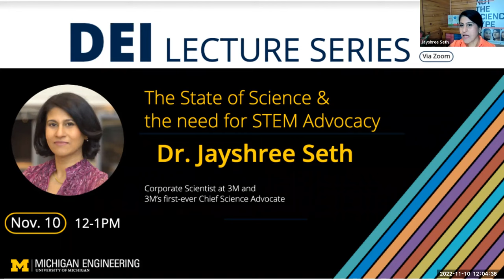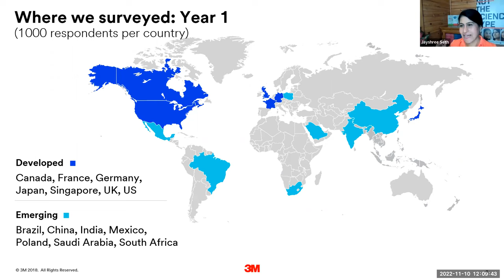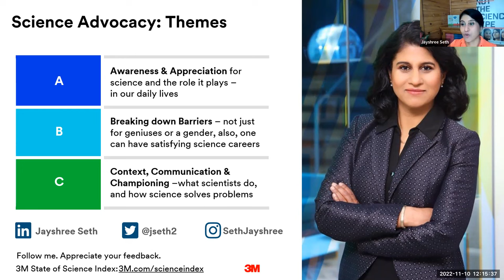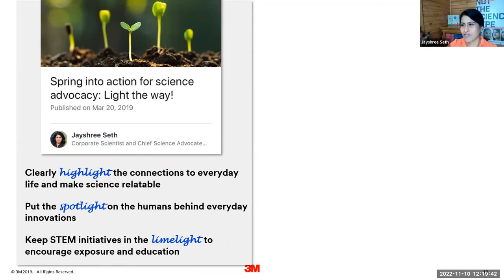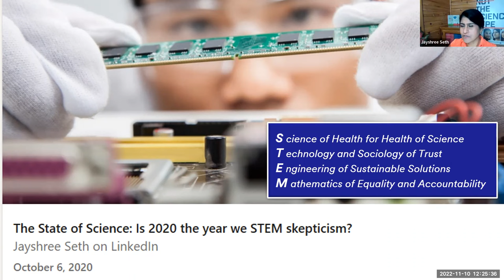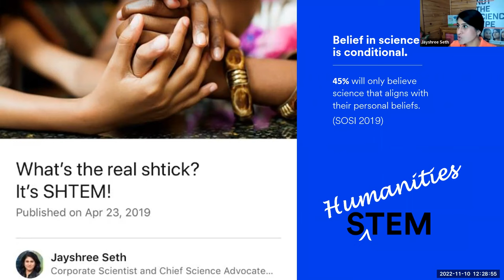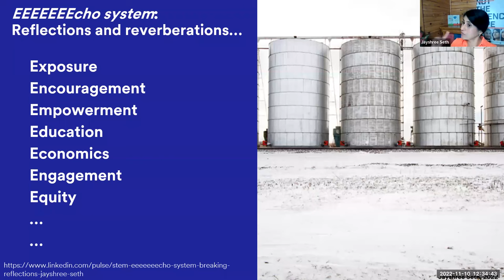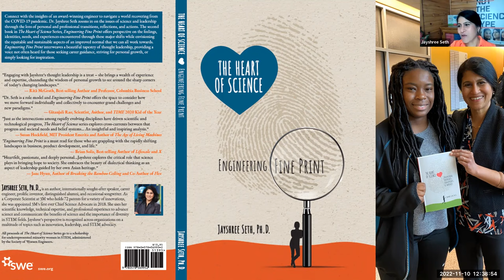The State of Science and the Need for STEM Advocacy | Jayshree Seth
The future success of businesses, economies, and humanity hinges on the continued advancement of science, and the development of sustainable innovations. This, in turn, is dependent on the inclusion of diverse perspectives inside our organizations and in our communities to bring creative thinking, innovative mindset and scientific prowess together to solve real-world problems. Jayshree will provide an overview of the 3M State of Science Index, a global research initiative to uncover what people think of science. Many of the findings highlight the importance of reducing real and perceived barriers to science appreciation and STEM education, not only to ensure that we have a healthy pipeline of future scientists, technologists and engineers to solve the complex and global health and humanitarian challenges we face, but also for society to accept the solutions. The presentation will also include the impact of the pandemic on the public perception of science, key themes that emerge from the 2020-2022 results, and how we can all play a role in science advocacy and advancing diversity in STEM-based fields.

Speakers:
Jayshree Seth - Corporate Scientist and Chief Science Advocate, 3M;

Sara Pozzi - Professor, Nuclear Engineering & Radiological Sciences; College of Engineering, University of Michigan

DEI - Diversity, Equity and Inclusion:
As a college, our dedication to academic excellence for the public good is inseparable from our commitment to diversity, equity and inclusion. A vibrant, inclusive climate helps us to leverage our strengths and make the most of our collective capabilities.